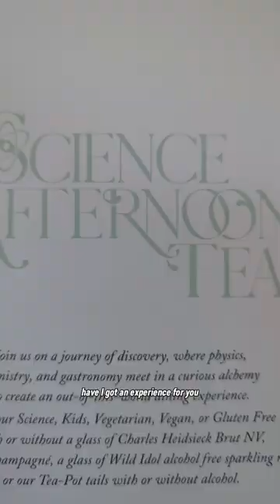Science Afternoon Tea in London: Ampersand hotel